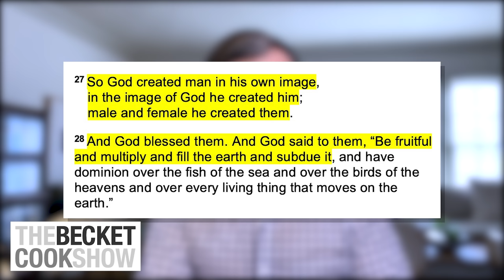Homosexuality & The Bible - The Becket Cook Show Ep. 12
In today's episode, Becket breaks down the truth about homosexuality and the Bible. He surveys both Old and New Testament verses that mention homosexual behavior and unpacks each verse from their original languages.

The Becket Cook Show Ep. 12

Buy Becket Cook's book about his dramatic conversion from gay atheist to born-again Christian: "A Change of Affection: A Gay Man's Incredible Story of Redemption"

ABOUT BECKET:
Becket Cook was born and raised in Dallas, Texas. He attended Jesuit College Preparatory
 School of Dallas.
 After graduating from Austin College in Texas, Becket moved to Los Angeles to pursue his
dream of writing and acting, finding success in both. He eventually went on to become a
 production designer working with the top photographers and directors in the world on fashion
 shoots for magazines such as Vogue and Harper’s Bazaar, and for ad campaigns such as Gap,
 L'Oréal Paris, and Nike.

Finding a new sense of freedom in L.A., Becket also fully engaged in his new life as a gay man.
He had a series of many relationships with men throughout the next fifteen years.
In September of 2009, Becket met a stranger at a coffee shop in Silver Lake who invited him to
his church in Hollywood called Reality L.A. Becket reluctantly agreed to attend the service.
After hearing the sermon that Sunday, Becket was utterly transformed by the gospel and gave his
 life to Christ. He also knew on that day when God revealed Himself to him that homosexuality
was a sin and that he could no longer live that life. Becket was more than happy to count
 everything as loss because of the surpassing worth of knowing Christ Jesus his Lord.

Becket spends much of his time in ministry speaking at churches, universities, and conferences
 helping believers (and non-believers) understand this issue biblically, theologically, culturally,
and personally. Balancing grace and truth when teaching on this subject is of primary
importance. His goal is to challenge the current cultural narrative about sexuality in general and
homosexuality in particular by demonstrating through his personal testimony and biblical truths
 that, yes, homosexuality is still a sin, and that following Christ is infinitely more satisfying and
joyous.

He has lived all over the world in major cities such as Rome, Vienna, and Tokyo.

Becket graduated from Talbot School of Theology at Biola University in 2017 with a Master of
 Arts in Theology.
Becket’s book, A Change of Affection: A Gay Man’s Incredible Story of Redemption, with a
foreword by Francis Chan, published by Thomas Nelson, released July 30, 2019.